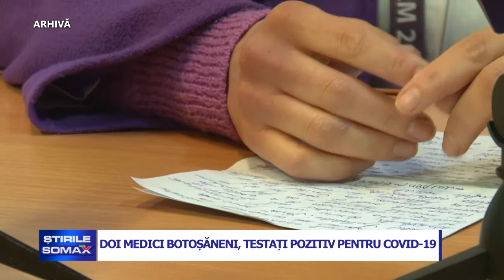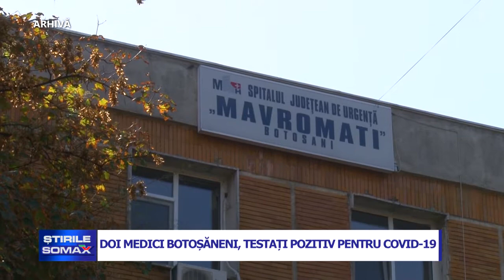DOI MEDICI BOTOSANENI TESTATI POZITIV PENTRU COVID 19